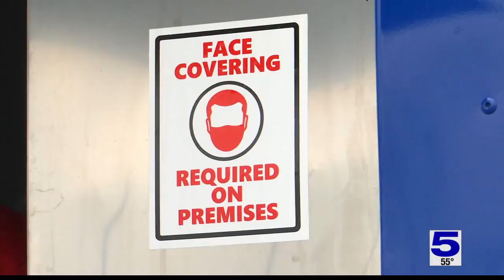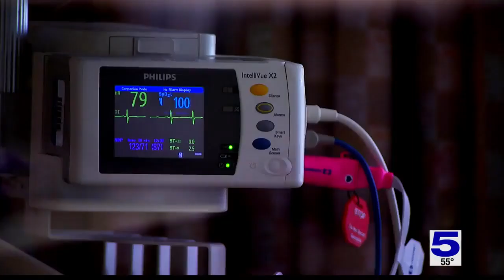Rio Grande Valley public officials react to Gov. Abbott's order ending Texas mask mandate